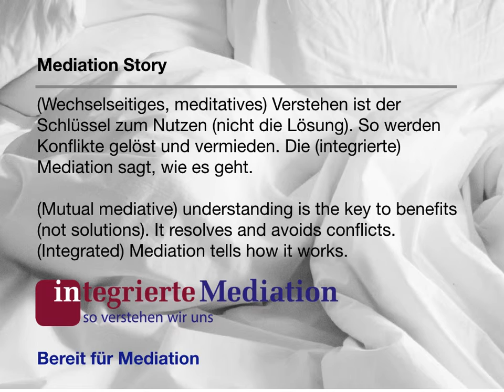Mediation Story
Sind Sie bereit für die Mediation? Begleitvideo zur Konferenz am 3. und 4. Mai in Frankfurt / Main